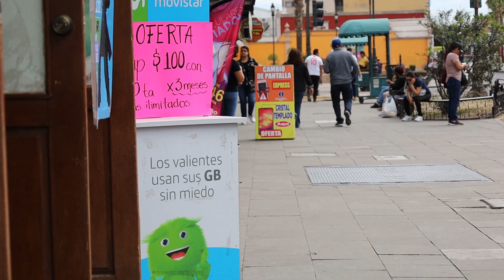Piden banquetas sin obstrucciones de comercios para un libre paso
- A la Comisión de Actividades Económicas llegó una petición, por parte de personas con debilidad visual, en donde les solicitaban que los comercios y establecimientos eviten sacar sus productos a las banquetas, pues esto obstruye el libre paso a los peatones e imposibilita a las personas que tengan que hacer uso de silla de ruedas, bastón o débiles visual transitar con facilidad. Esto, se estaría revisando tanto con inspectores como en el reglamento de actividades económicas.